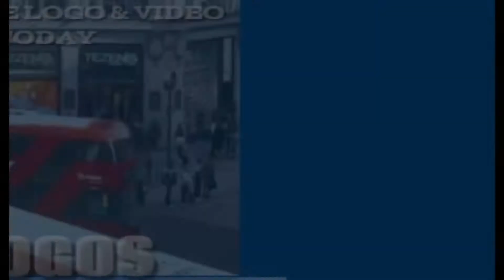LATEST NEWS: Dancing Rebel, Pretty-Pretty and TC, are Jamaica’s Latest Reality Tv Show Stars